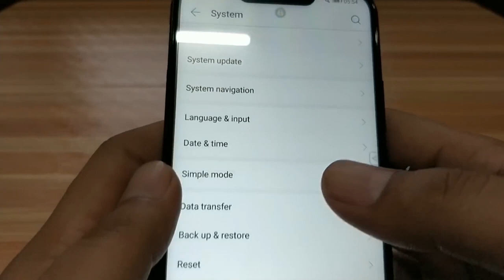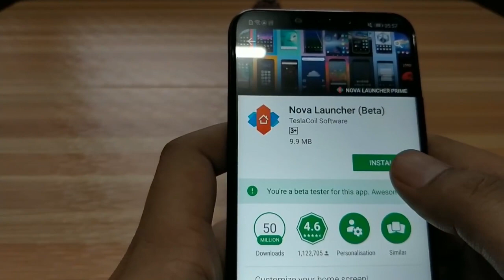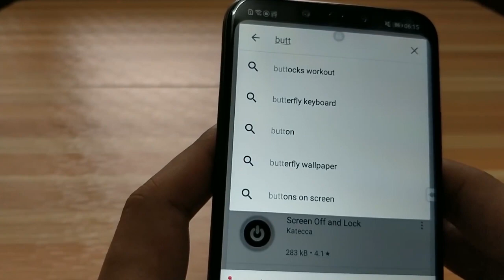Top Android Tips and Tricks - Sinhala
Here are the best Android tricks. This video will talk about the latest 8 video tips and tricks for Android devices that will help you to get the most out of your Android phone.

These Android tips will help you get the most out of your phone with some cool hacks like identifying playing songs or getting the pixel 2 like blur mode on any Android.

If you have any questions or queries drop them in comments section below.